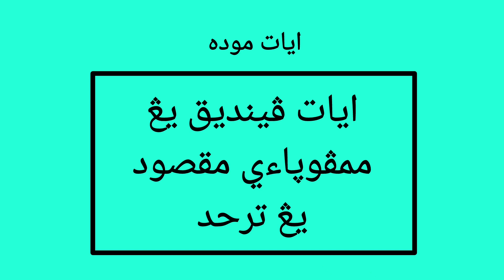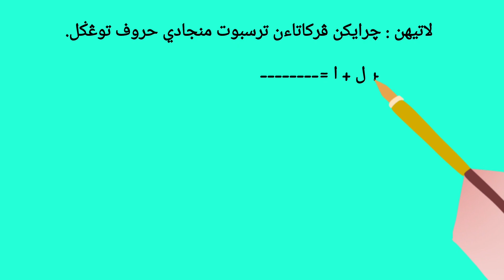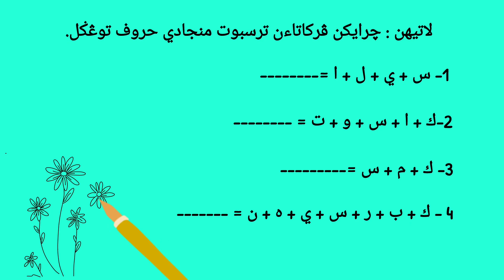JAWI Darjah Dua - Membina Ayat - Ayat Mudah